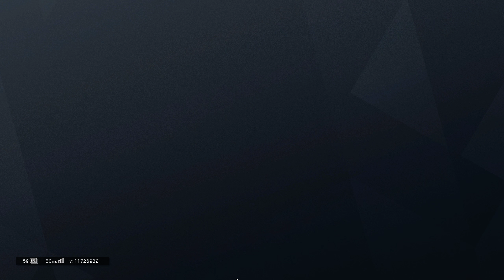Rainbow Six Siege: Outbreak SVW Part 1 (Normal)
Rainbow Six Siege: Outbreak Sierra Veterans Wing Part 1 (Normal)

Outbreak's 3-COOP is finally here (since March 6th)! I was able to game up with one gamer friend last night. We will continue on with this for a while! We both enjoyed it. There's matchmaking by default, but if you have two friends / relatives who want to pair up for this event then do it!

NOTES: I was pretty sleepy / tired with this gameplay. I also forgot to turn ON MSIAfterburner after launching UPlay so the FPS and ms is at the left-corner of the screen.

Keep in mind, you only get 4 free Outbreak packs and they make sure you don't receive duplicates. After that, you have to purchase (with money) if you want anymore the Outbreak Outfits/Headgear/Skins/Charms. It's not a requirement to purchase headgear, outfits, weapon skins etc. it's just a clarification here!

* I take no credit for any of the content and background music as it doesn't belong to me.

Kovah566 - Played as Ying
Viper_259 - Played as Finka
Eltech008 - Played as Buck (Myself AKA "Li")

Computer Spec (Main PC)
CPU Cooler: Cooler Master Hyper 212 EVO (2x 120mm Thermaltake Riing 12 LED Red Fans)
MOBO: Gigabyte GA-Z97X-Gaming GT ATX
RAM: 4x8GB DDR3 @ 1866MHz (Kingston Savage)
SSD: Samsung 850 Pro Series 1TB (the game is installed here)
HDD:  Western Digital BLACK SERIES 2TB 7200RPM
GPU: MSI GTX 1070 GAMING Z 8G
Case: Cooler Master MasterCase Maker 5t ATX Mid Tower
PSU: Corsair 760W 80+ Platinum Fully-Modular ATX
OS: Microsoft Windows 8.1 Pro (64-bit)
Case Fans: 5x 140mm Thermaltake Riing 14 LED Red Fans

Video Memory:  6,983 MB / 8,014 MB

DISPLAY
Monitor: ROG PG27AQ
Resolution: 2560x1440
Display Mode: Fullscreen
Refresh Rate: 60.00 Hz
Aspect Ratio: Auto
VSync: Off
Widescreen Letterbox: Off
Field of View: 90

GRAPHICS
Overall Quality: Custom
Texture Quality: Ultra
Texture Filtering: Anispotropic 16X
LOD Quality: Ultra
Shading Quality: High
Shadow Quality: Very High
Reflection Quality: High
Ambient Occlusion: SSBC
Zoom-In Depth of Field: On
Anti-Aliasing: T-AA